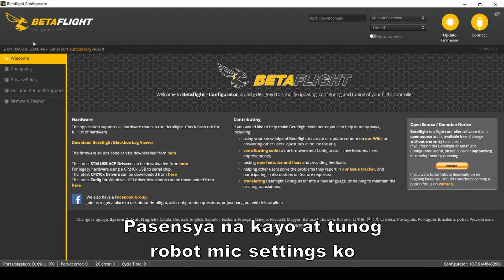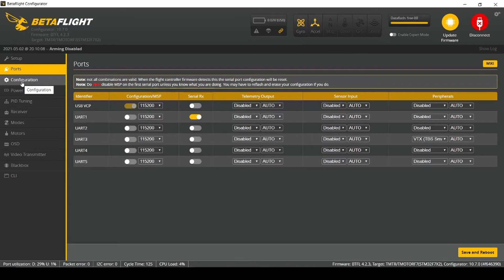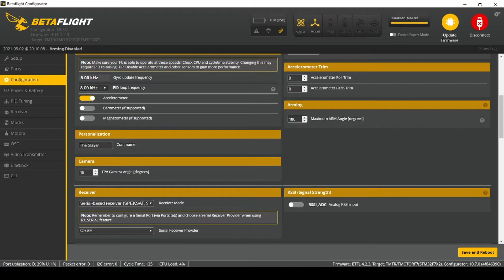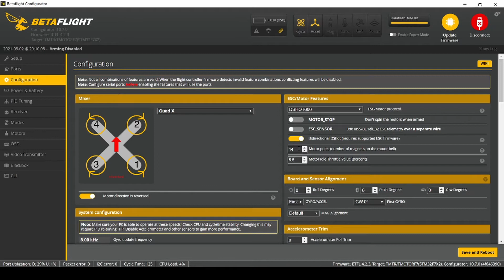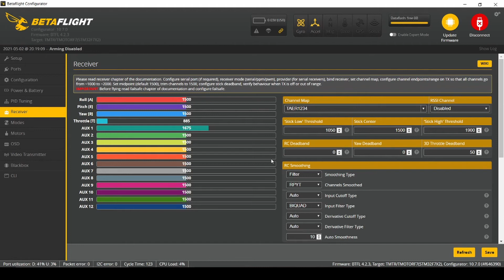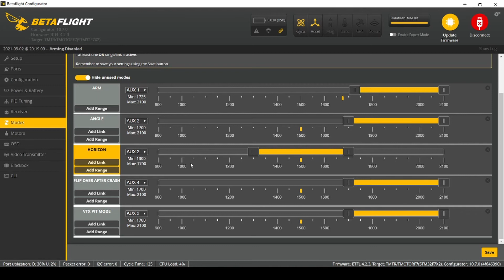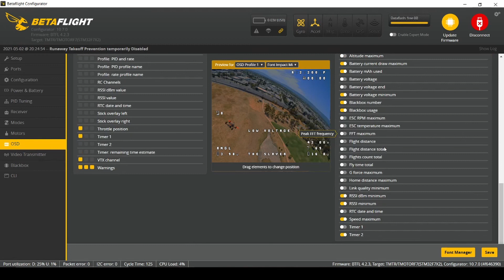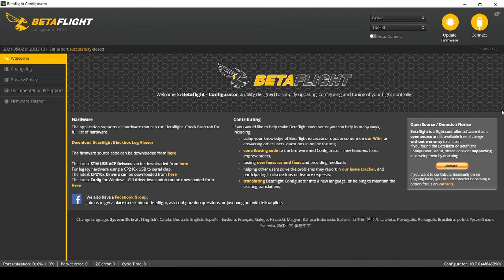Betaflight Basic setup for begginers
For our begginer fpv pilots out there here are the basic betaflight setup for you, learn and understand how Betaflight works in the simplest way